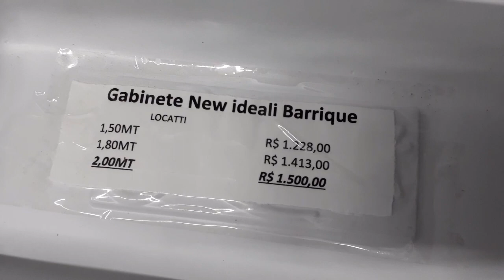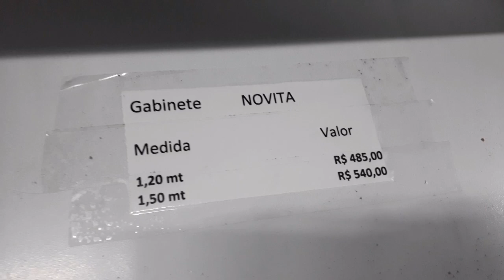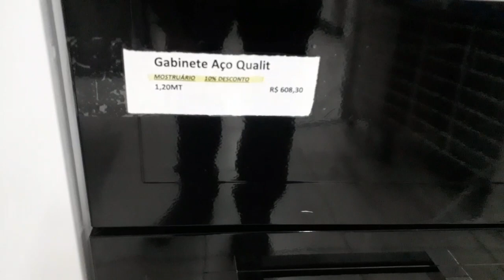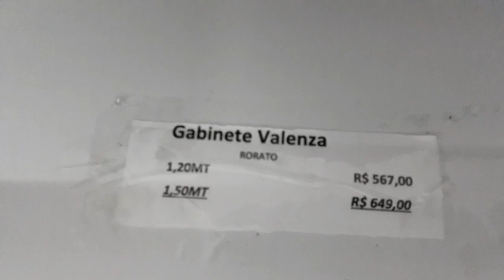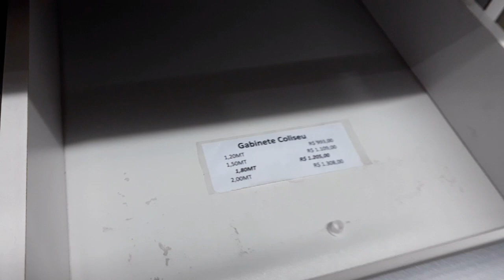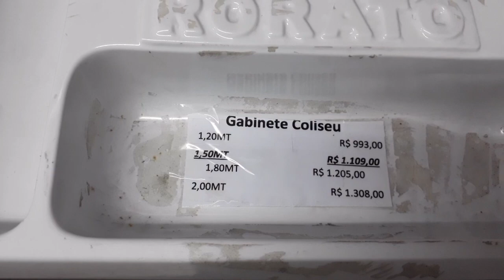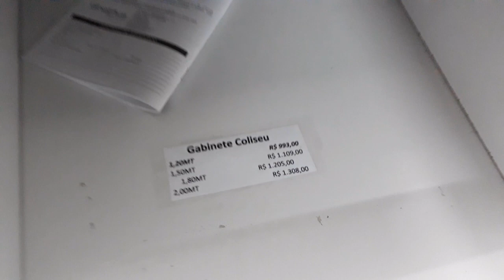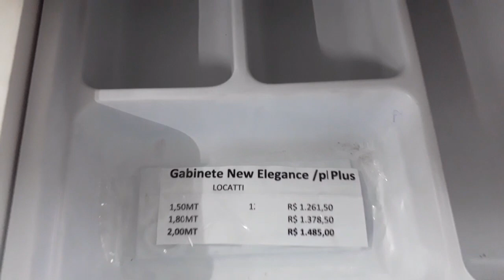Gabinetes de cozinha com GAVETOES com toalheira vários modelos cores tipos tamanho lojas Aníbal MTC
GABINETE DE COZINHA COMPLETOS COM PIAS E GAVETOES VÁRIOS MODELOS CORES E TAMANHOS ASSISTA  LOJAS ANIBAL MATERIAL DE CONSTRUÇÃO